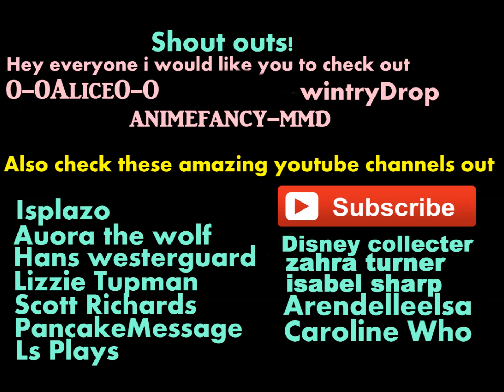Elsa Fly fly butterfly Nightcore Dance MMD Frozen Animation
two uploads in one day :p
Nightcore yay awesomeness all over it.
Music. Fly fly butterfly nightcore
model: by me and simmeh
original model by 0-0Alice0-0
Stage: code lyoko
Elsa dances to fly fly butterfly nightcore dance. Another Frozen Mikumikudance Animation.